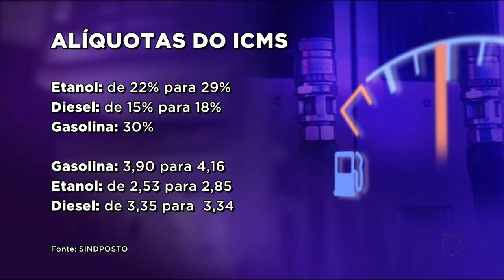GR - Combustível: Vem aumento por aí! - 31-10-2017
A partir de amanhã, véspera de feriado prolongado, o combustível deve subir de novo. É que as alíquotas do ICMS vão aumentar. Com isso, Goiás passa a ser o segundo estado no país com a maior carga tributária sobre combustíveis.